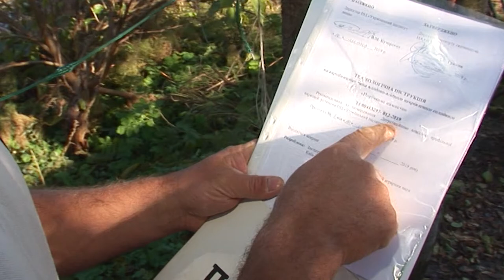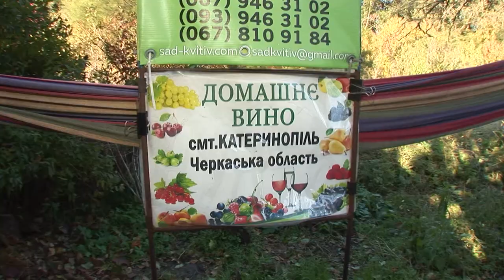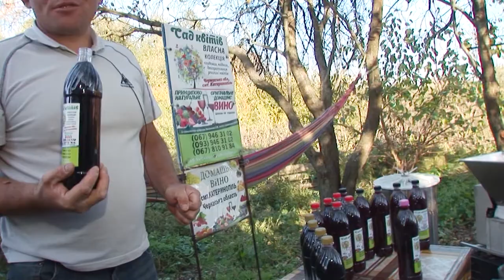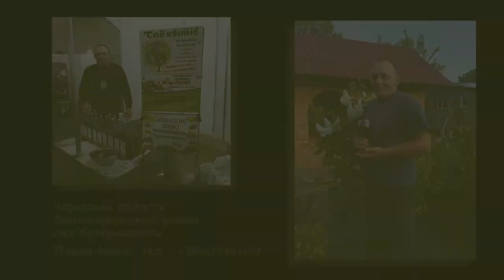Виноробне господарство Павла Новіка «Сад квітів»